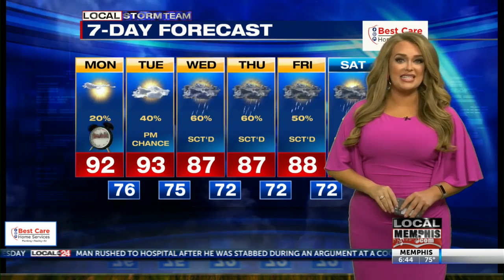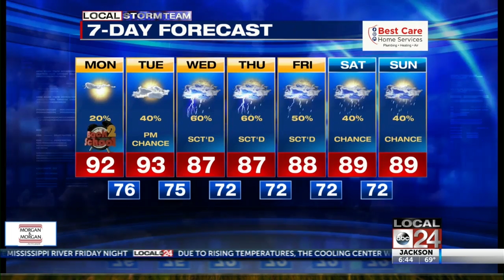Morning Web Weather